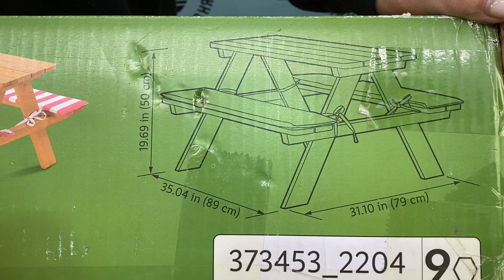Лот 310-037437, Дитячий столик для пікніка, Livarno Home Вага 7,400 кг (1 шт) Ціна 1200 грн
Дитячий столик для пікніка Livarno Home
Надає простір для гри, малювання, роботи ремесел або пікніка
Міцний стіл із закріпленими та надійними лавами
Екологічно чистий лак на водній основі
Включає подушки
Розмір:89x79x50